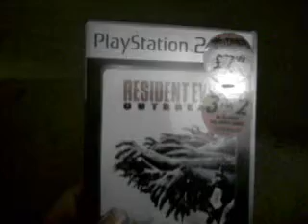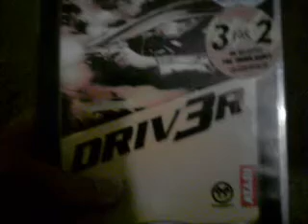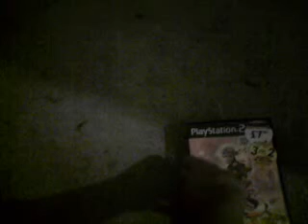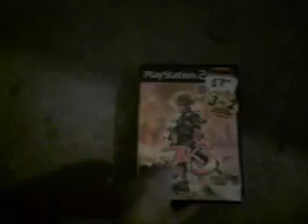Collection update 1 part 1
Here's my new collection update. I'll explain why there are two parts in the next video.